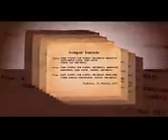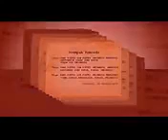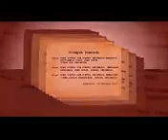Lagu SUMPAH PEMUDA INDONESIA RAYA